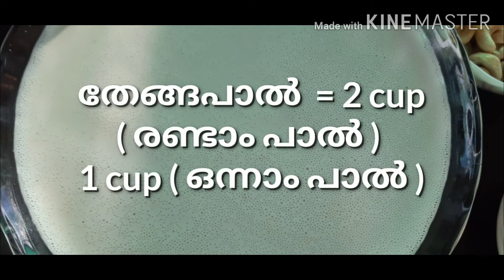"പരിപ്പ് പായസം " | "സദ്യ "| onam spl :10| Heaven of foodies😇